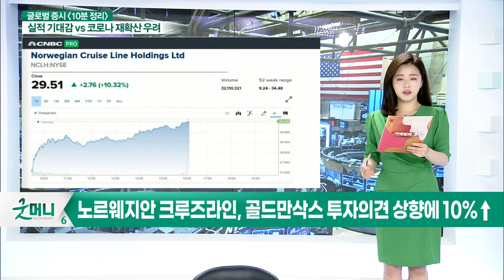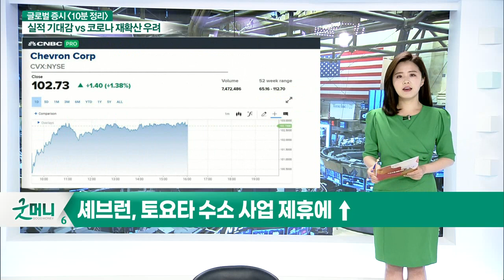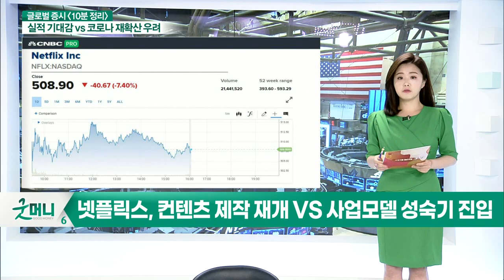'반도체 EUV장비 독점업체' ASML, 1분기 호실적 달성 / 노르웨지안 크루즈라인, 골드만삭스 투자의견 상향에 10%↑_글로벌 마감 증시 (20210422)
- '반도체 EUV장비 독점업체' ASML, 1분기 호실적 달성
- 노르웨지안 크루즈라인, 골드만삭스 투자의견 상향에 10%↑
- 셰브런, 토요타 수소 사업 제휴에 ↑
- 넷플릭스, 구독자 컨센서스 하회에 급락
- 넷플릭스, 콘텐츠 제작 재개 VS 사업모델 성숙기 진입